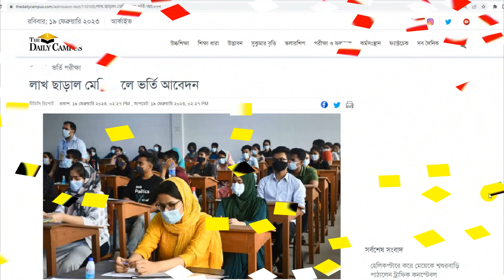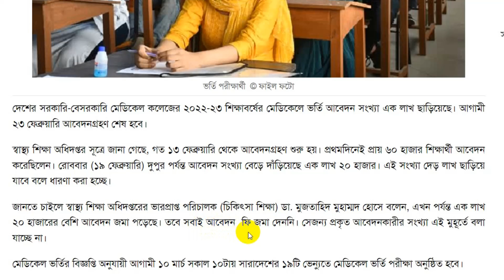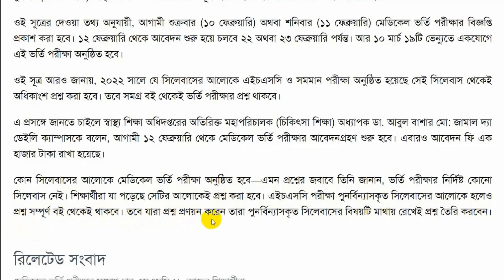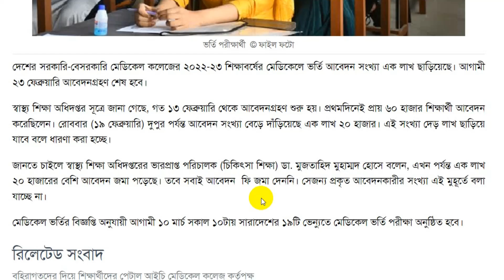মেডিকেল ভর্তি সিলেবাস, সিলেকশন ও আবেদন সংক্রান্ত আপডেট। Medical Admission 2023